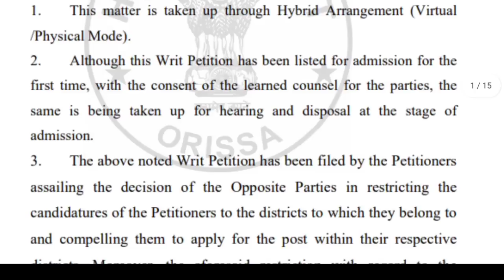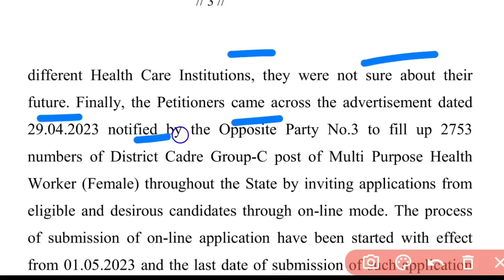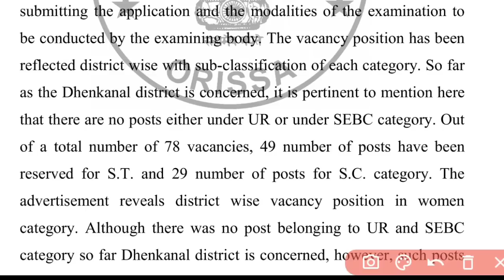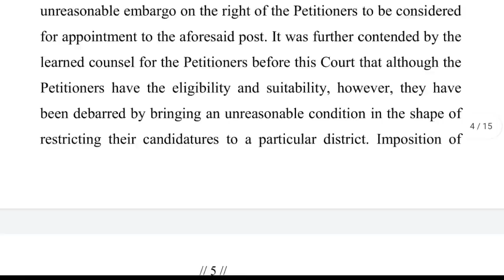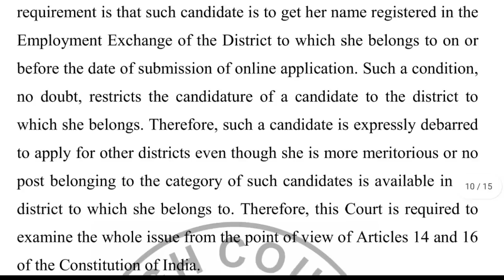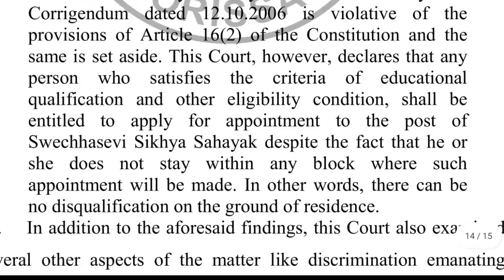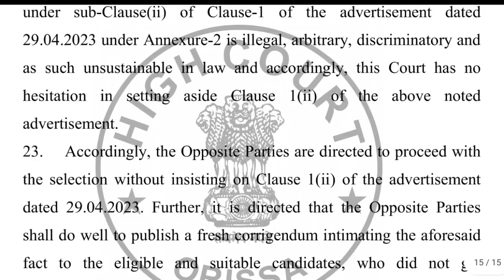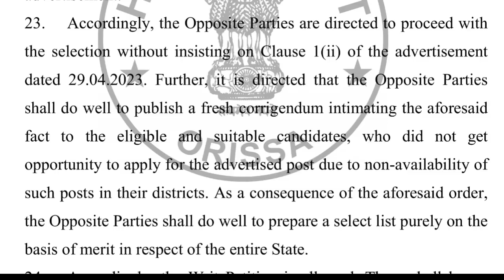OSSSC ANM/MPHW 2753 EXAM ଘୁଞ୍ଚିବ❗HIGH COURT👨‍⚖️ORDER📃FULL DISCUSSION✅ବଦଳିବ PROCESS❗WATCH▶️